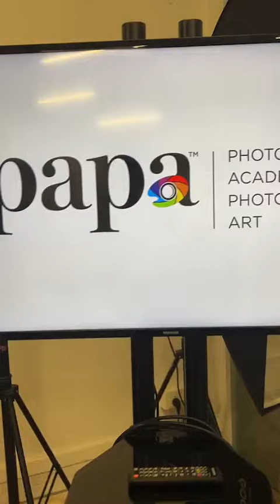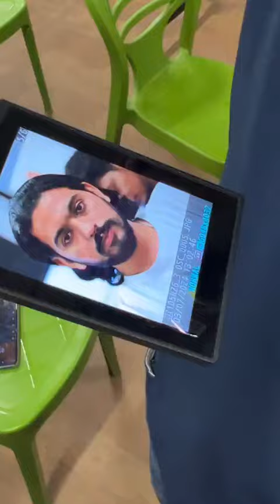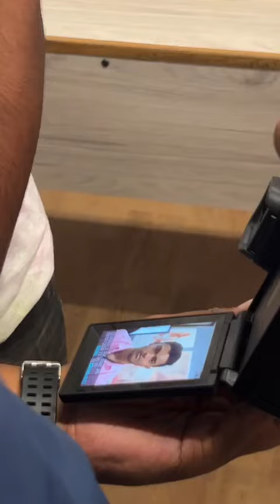Nikon Z6 III Demonstration at PHOTOARTIO School for Students